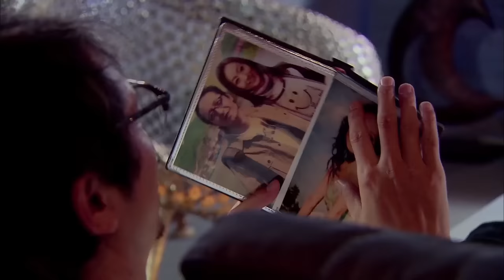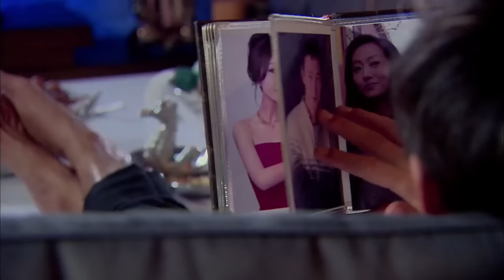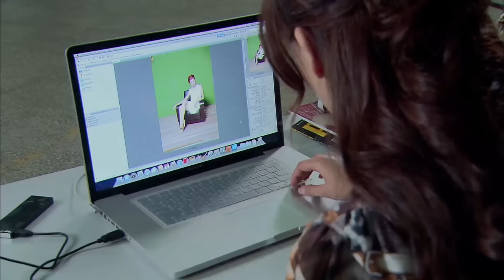家庭伦理电视剧【激吻👄 22】|新婚前夜被未婚夫和闺蜜双双背叛😥，酒吧寻醉中与帅哥发生一夜情👏，不料这帅哥竟让她负责？| 主演：李小冉、高以翔